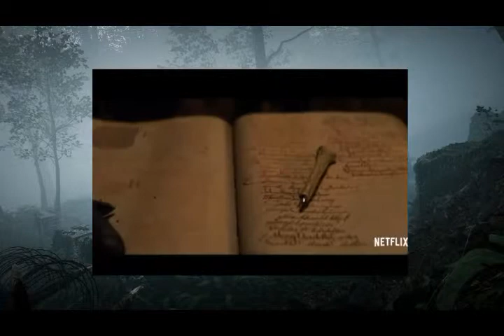The Cackling Cauldron Ep 003: The Chilling Adventures of Sabrina 01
This episode is a hot mess because I (Galaxy) am SO MUCH LOUDER than everyone else. But I've done the best I can!!

Hacksaw Jenny returns along with Angelic Tofu & Island JaimeLee to try (key word TRY) and discuss the Chilling Adventures of Sabrina Vol 1 and the first couple of episodes of the Netflix series. Why try? Because we tried to do keep it spoiler free, which leads to some interesting dance around linguistically. Also, I ask Hacksaw's dog, Russel, how he feels about Satan.

Guests: Alara Shade, Brandykins and Sorceress Scarem
Host: Galaxy Graves

Intro & Outro music by Null
Graphics by Hacksaw Jenny